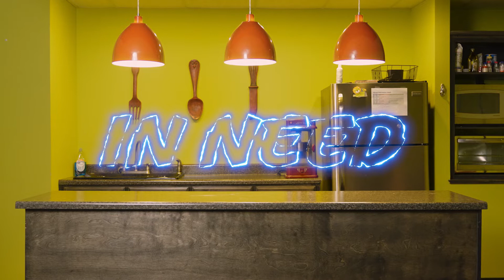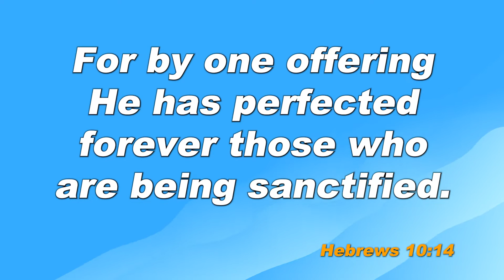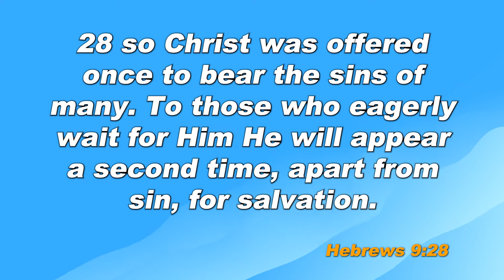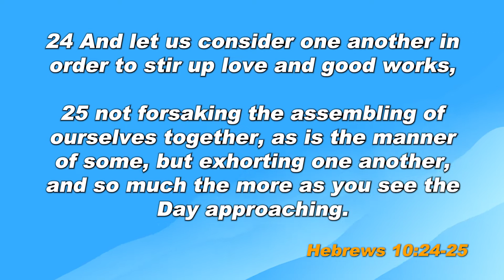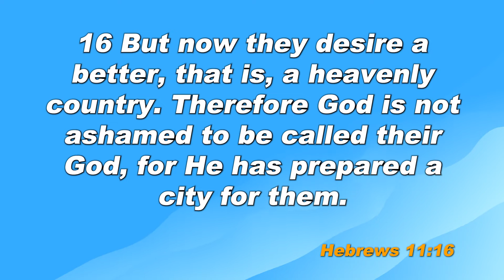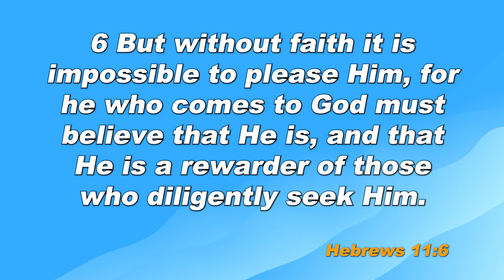L9 Travis Creasy Church